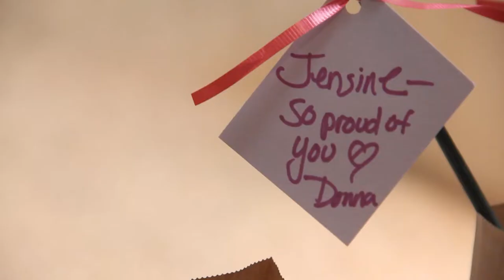Westminster College: A Different Level: Dance Theatre provides a weekend of Beats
Over the first weekend of April, Westminster College's Dance Theatre held their 2019 performance, Beats. We caught up with Lauren Faber after the Friday night show to discuss Beats, Dance Theatre and the year of preparation that goes into their performance.

Video produced by Westminster student Kayla Ammons.